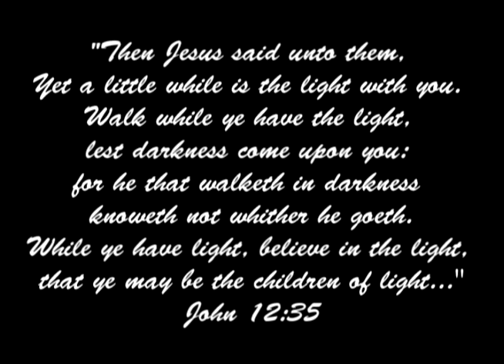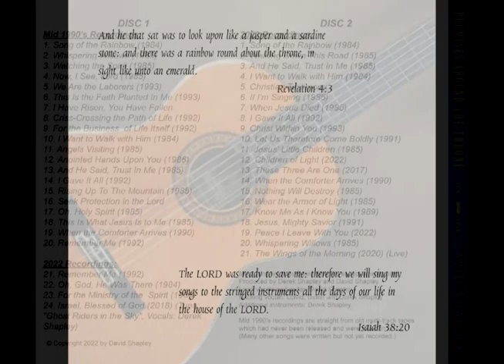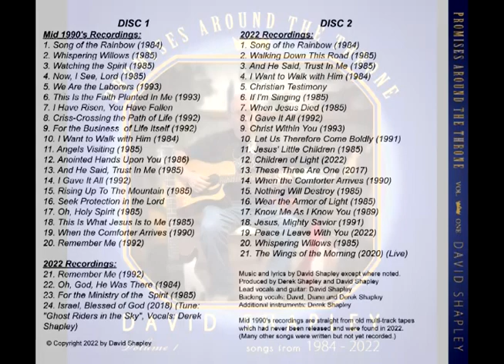Children of Light - David Shapley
Written by David Shapley, August 26, 2022.

From the 2-disc album, "Promises Around The Throne - Volume 1"